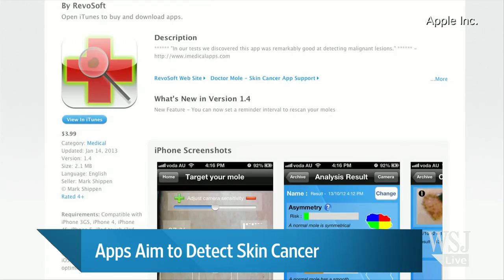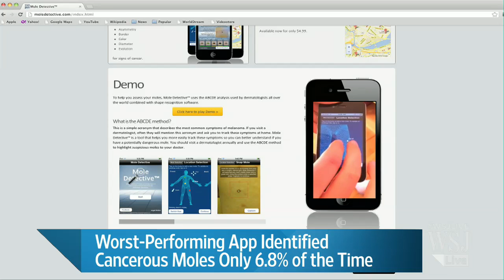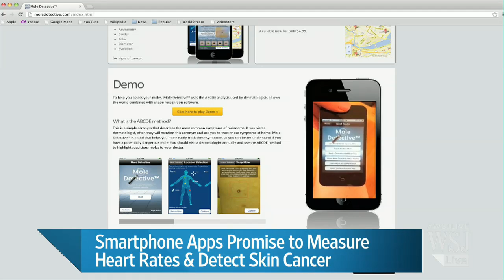Apps Aim to Detect Skin Cancer - Tech News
Smartphone apps are inching onto the turf of doctors and medical-device makers, promising to measure heart rates, display X-ray images and detect skin cancer. But how effective are they? WSJ's Christoper Weaver reports. Photo: Apple Inc.